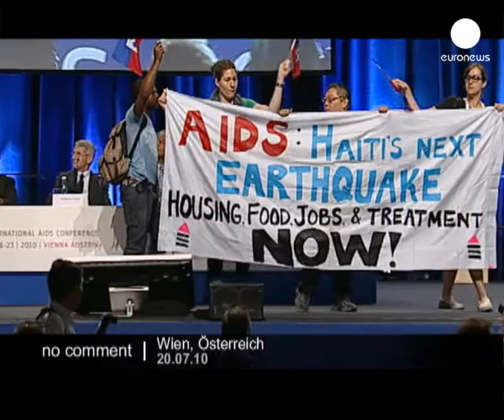Aids demo in Vienna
People demonstrate in Vienna on Tuesday morning to highlight the plight of Aids victims in Haiti.